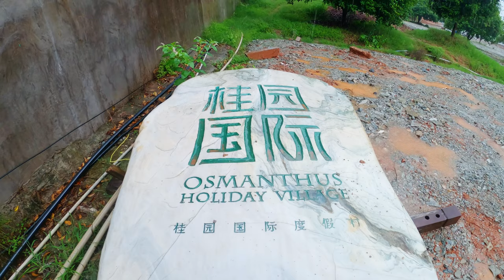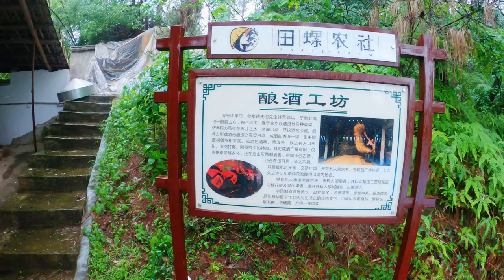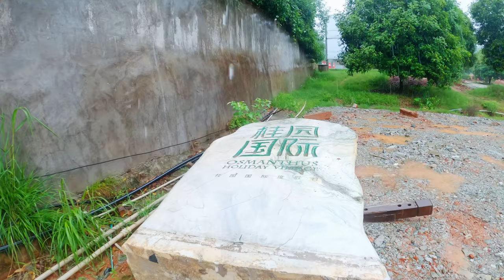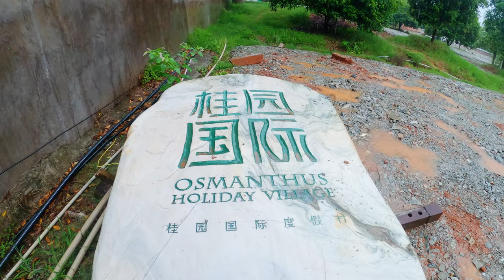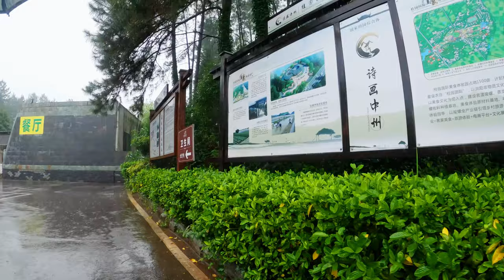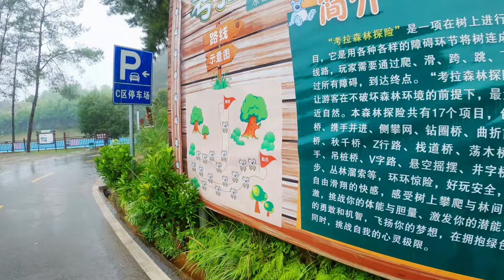Explore A Holiday Village In A Heavy Rain | Liuyang City, Hunan Province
This holiday village resort is located in Guandu Town, which is a rural town in Liuyang City, Hunan Province.

It has a great name, OSMANTHUS. That means, there're thousands of OSMANTHUS trees in this holiday village.

In modern rural China, people like to build some beautiful holiday villages to attract tourists.

Hey, guys, this rain was really heavy, and I almost can't control my camera and umbrella at the same time.

My pants was wet, my shoes were wet, my cloth was wet, my bag was wet, even my camera was wet.

But I enjoyed the walking very much. I hope you enjoy it too.

★★Guys, I'm looking forward to know how do you feel about this video.★★